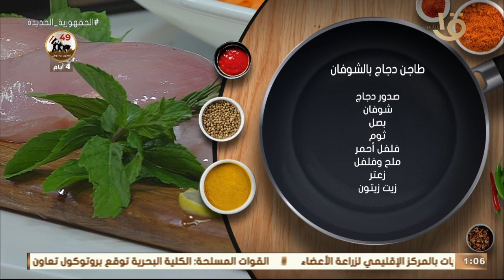أكلة أمي | طاجن دجاج بالشوفان وبطاطس مسلوقة وسلطة كرنب بالبنجر كاملة 2-10-2022